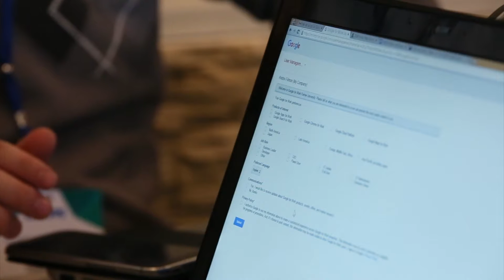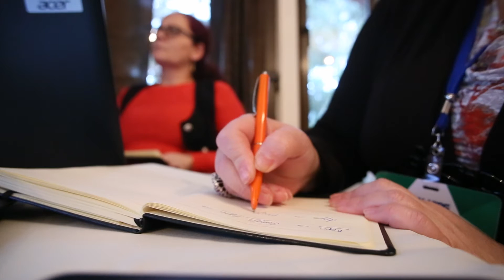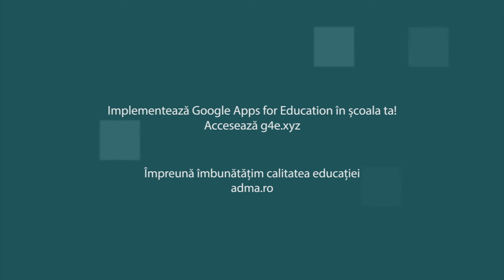Testimonial Elisabeta Moraru - Industry Manager, Google Romania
Google Apps Administrator Training
11 - 13 Decembrie 2015, Poiana Brașov, România
Tehnologie și Inovație în Educație - un proiect Edu Apps în parteneriat cu Ministerul Educației Naționale și Cercetării Științifice și Google România.